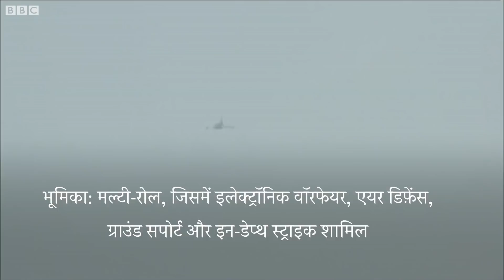Rafale Fighter Jets : IAF को मिले रफ़ाल विमान, कितने ताक़तवर हैं? (BBC Hindi)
पांच रफ़ाल फ़ाइटर विमान आज भारतीय वायु सेना में औपचारिक रूप से शामिल हो गए. इनके शामिल होने का समारोह अम्बाला एयरबेस में हुआ. इस अवसर पर भारत के रक्षा मंत्री राजनाथ सिंह और फ़्रांसीसी मंत्री भी शामिल हुई. आयोजन में सर्वधर्म पूजा-अराधना की गई. इसके बाद रफ़ाल विमानों ने उड़ान भरी, आसमान में अपना हुनर दिखाया और नीचे उतरने पर इन्हें पानी की बौछार से सैल्यूट दिया गया.

वीडियो एडिटिंग: दीपक जसरोटिया